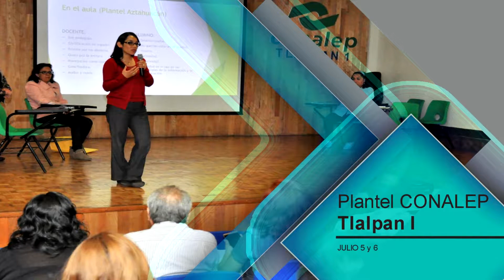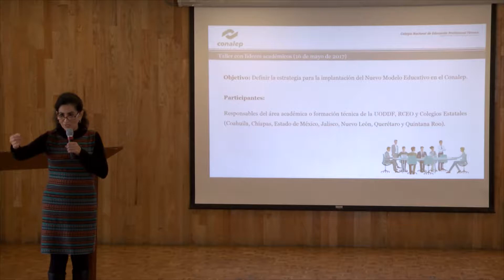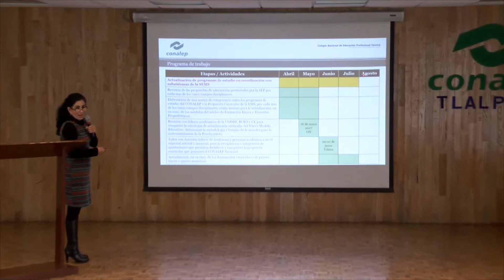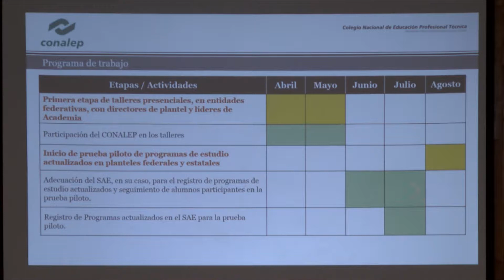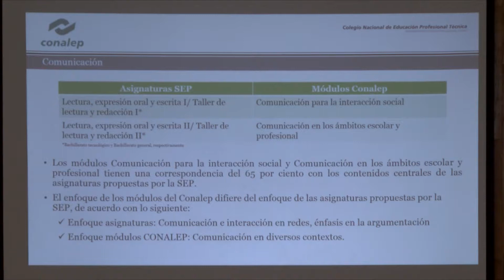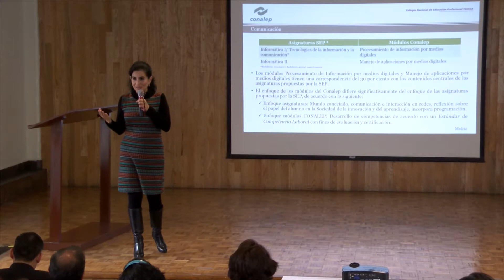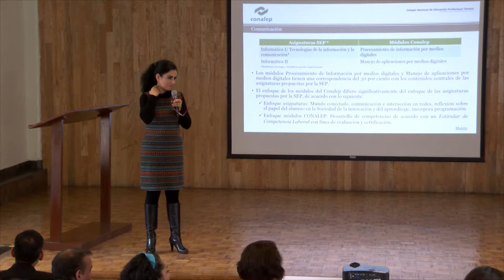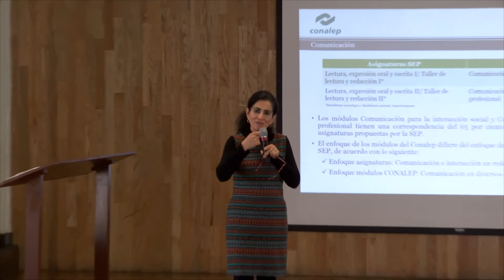10.º Encuentro Nacional de Docentes de Lenguaje y Comunicación 05-07-2017 -7-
7   Implantación del Curriculo del Nvo  Modelo Educativo en el CONALEP